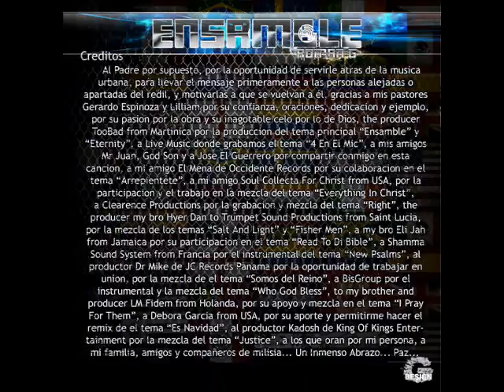NEW PSALMS - ROMAN G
RG RECORDX, PAVAS, SAN JOSE, COSTA RICA.